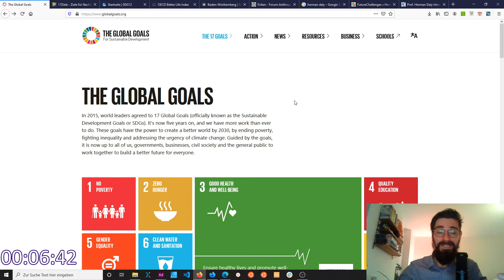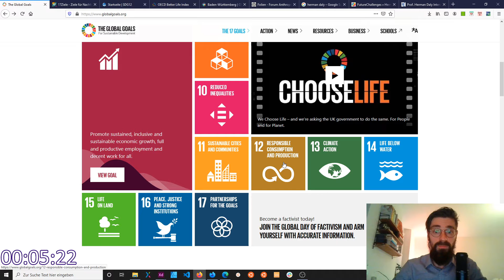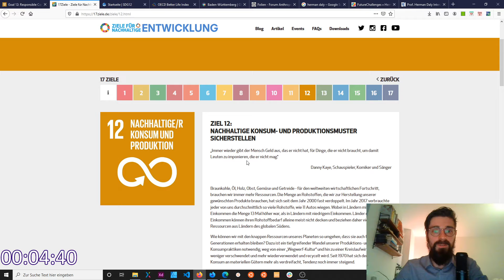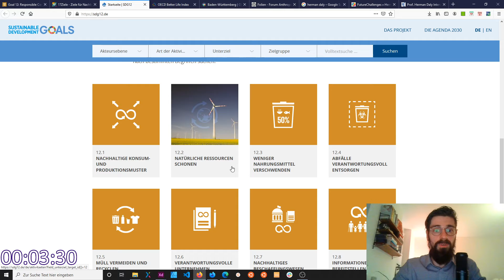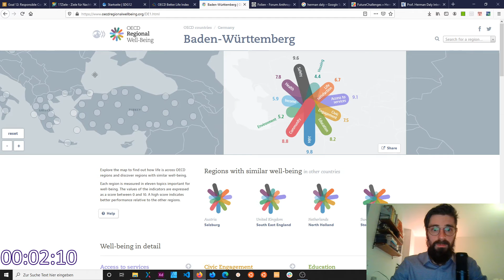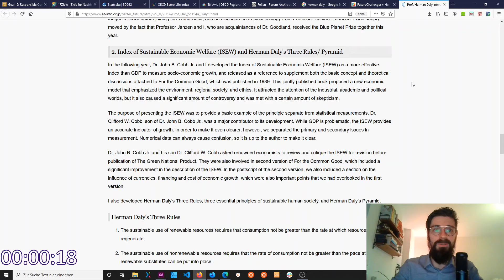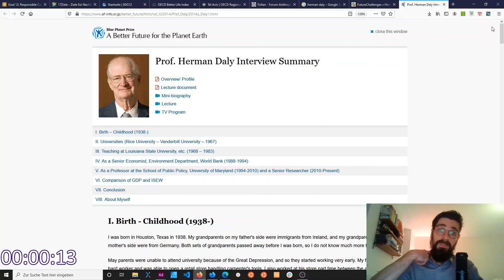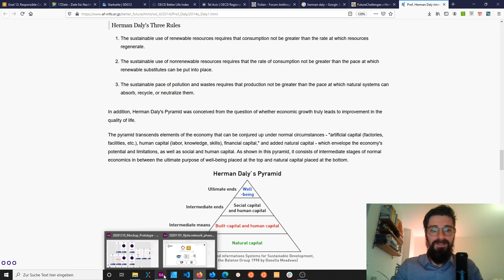SDG12 global goal für eine bessere Zukunft mit der fljota sharing app | fljota.network p0 28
Die UN hat 2015 die sustainable development goals sdg globalgoals veröffentlicht, an denen man sich super orientieren kann. Das fljota.network orientiert sich an sdg12 für Nachhaltigen Konsum und Produktion Das sind für mich die besten Leitplanken unsere Welt ein Stückchen besser zu machen.

Neben der fridayforfuture Bewegung gibt es zahlreiche Perspektiven die Welt bis 2030 zu verbessern. Wir sind in einer Überproduktionsgesellschaft und es wird zukünftig immer wichtiger Wohlstand nicht nur durch Einkommen und Geld zu definieren. So hat der OEDC Better Life Index 11 Perspektiven auf eine Wohlstandsgesellschaft - Neben Einkommen sind die Wohnverhältnisse, die Beschäftigung, der Gemeinsinn, die Bildung, die Umwelt, das Zivilengagement, Gesundheit, Lebenszufriedenheit, Sicherheit und Work-Life-Balance.

Nachhaltigkeit werden wir nur realisieren können wenn wir (nach Daniel Dahm) die Sustainability Zeroline erreichen und die Ausrichtung so breit aufstellen, dass alles Mehrdimensional bewertet wird und keinen reinen Gewinmmaximierung im Fokus steht.

Grüße an die tolle Stadt Mannheim und Christian Hübel, die sich an der agenda2030 aktiv beteiligt